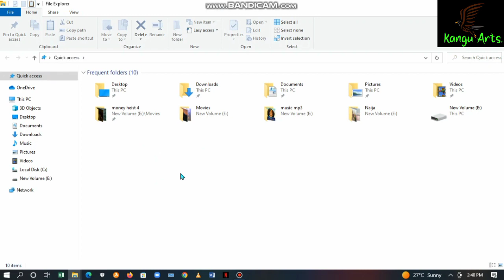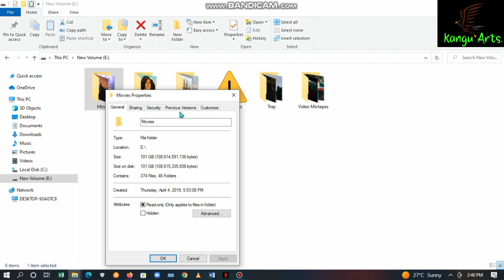How to change appearance of folders on a computer.Gadget Tricks Part 5.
This is a simple video showing how to basically change folders appearance on a computer.